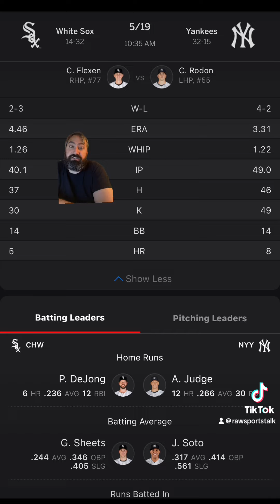New York Yankees VS Chicago White Sox Free MLB Sports Betting Info 5/19/24